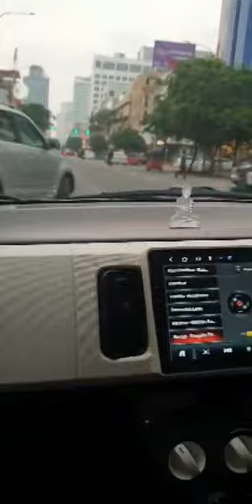Sameera Chathuranga - Delivery Rider